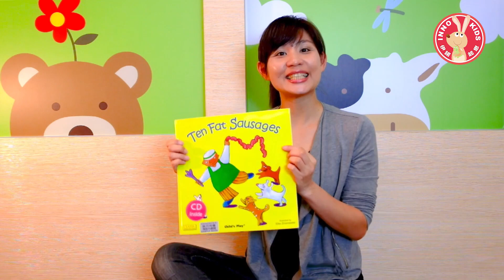【伊諾】中秋節聽Kelly老師自創的香腸手指謠，和寶貝動動雙手，邊唱邊玩【Ten Fat Sausages】| 小繪本大世界 英文繪本 歌謠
🎼Ten fat sausages sizzling in the pan.
🎶One went POP! and the other went BANG!
這個中秋連假～大家是否等不及要烤肉呀?
別忘了來首最應景的烤肉手指謠👉Kelly老師自創的【Ten Fat Sausages】
假期就陪寶貝回顧歌謠，大手小手一起動一動啦！

☺【Ten fat sausages】洞洞書，親子邊讀邊玩數數，聽CD歌謠唱唱跳跳！